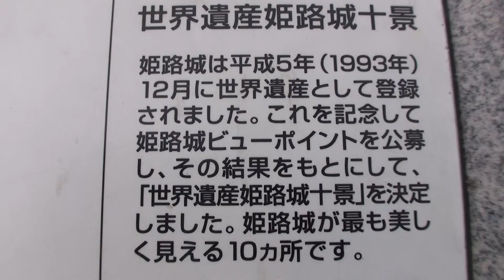30秒の心象風景4984･世界遺産姫路城十景～案内パネル～